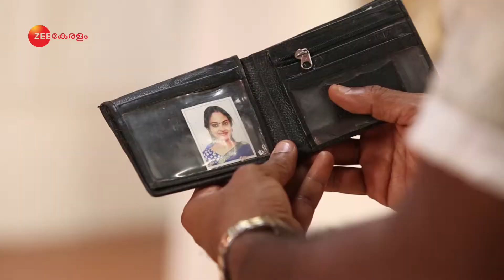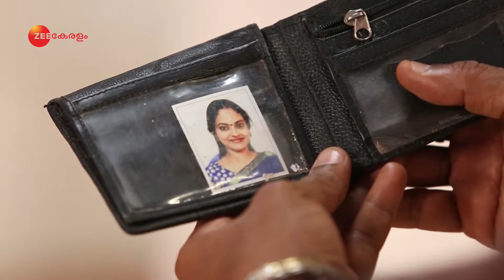Aranee Sundari - Ep - 133 - Best Scene - Shree Kumar, Nakshatra, Chaitra Reddy - Zee Keralam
Aranee Sundari is a dubbed Malayalam thriller drama television series. The story revolves around Mutharasan, son of a landlord, whose step-mother Neelambari kills his wife Chaitra and wants to acquire all the property. Mutharasan is an obedient son who is unaware of Neelambari’s evil plans. How will Mutharasan realise the truth?